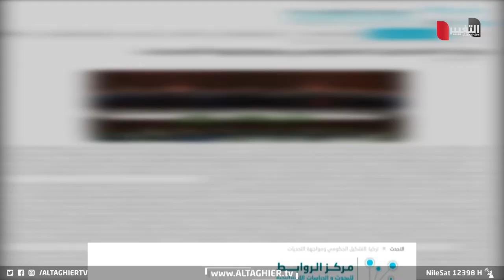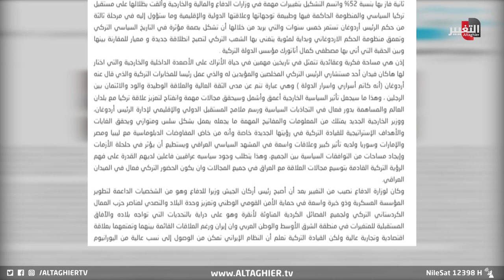العراق و هاكان فيدان .. من هو كاتم أسرار أردوغان ؟ | تقرير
تتجه الأنظار من المحيطين الإقليمي والدولي تجاه ما ستعكسه سياسة حكومة الرئيس التركي رجب طيب أردوغان على صعيد العلاقات الإقليمية والعالمية سيما بعد اختياره شخصيات لها باع طويل في معرفة المشهد العراقي والايراني خصوصا وملفات أمنية واقتصادية.
موقع قناة التغيير الفضائية  الالكتروني